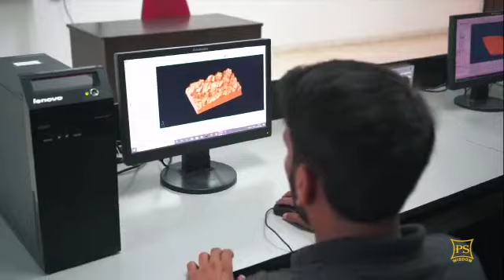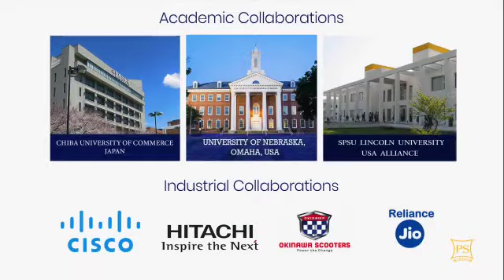Top University in Rajasthan 2020 | MY COLLEGE TOUR | SPS University, Udaipur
Top University in Rajasthan, India 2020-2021.Sir Padampat Singhania University is one of the best colleges & deemed University located in Udaipur, Rajasthan, India.
A virtual tour to the beautiful and wide spread campus of Sir Padampat Singhania University, Udaipur. Be a part of India's leading university to secure a bright future in the field of engineering and management.